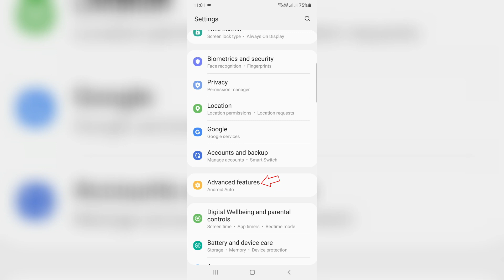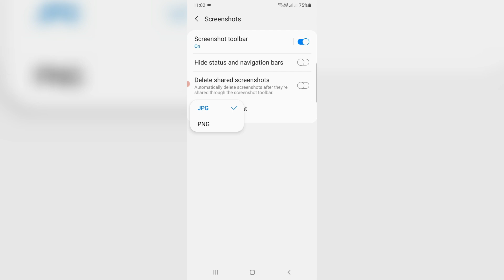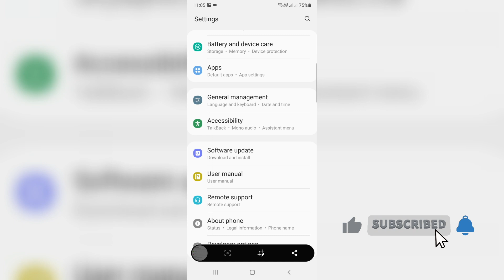How to take long screenshot in samsung mobile | Scrolling Screenshot | Works For All Samsung Phone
This tutorial is about how to take long screenshot in samsung mobile | capture scrolling screenshot on android.

Here i show the steps by using my samsung galaxy m30s android mobile,and which is have the operating system of 2023 released android 11.

At same time this trick also works for all samsung phone models.

If you take this scrolling screenshot image,just press your volume down key and power button.

Some a series models are tab a7,a10,a11,a12,a71,a50,a51,a52,a21s,a32 4g,a30s,a31,a32,a20,a22 and a32 5g.

And the m series are m31,m30,m31 5g,m31s,m32,m21 2021 edition,m20,m22,m02s,m01 core,m025f,m52,m11,m12,m51,m10,m20,m02 and m01.

Some other j and f series model is j2,j4 plus,j5 prime,j6 plus,j7 prime,j7 nxt,j7 max,j7 pro,f12,f41 and f62.

Finally samsung s series based note models are s7 edge,s8,s9 plus,s10,s20 and s20+ 5g.

How to take a long screenshot on samsung mobile :

1.One of my subscriber ask to me,how do i capture the scrolling screenshot by without installing the any app?.

2.But before going to the tutorial,first of all enable some settings in your mobile.

3.By simply goto settings - Advanced features - Screenshots.

4.Here you can click to enable "Screenshot toolbar".

5.And also choose your screenshot format like jpg or png.

6.Once you done this processes and then try to take a screenshot for your entire app or mobile.